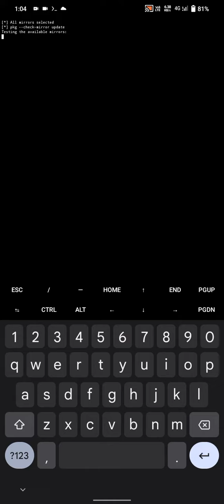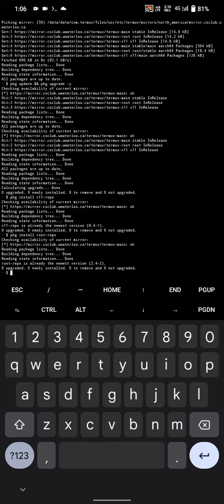updating upgrading termux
pkg update
pkg upgrade
pkg install x11-repo
pkg install root-repo